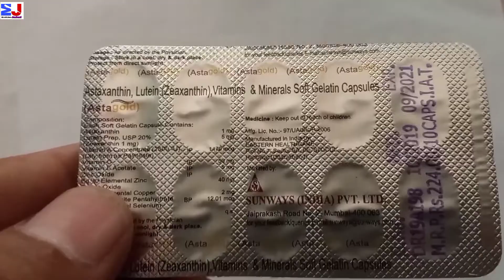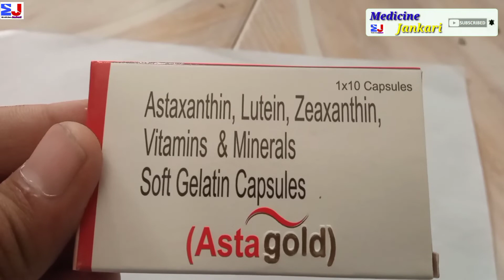Astagold Capsule | Astagold Capsule uses Side effects benefit Review Hindi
kindly note